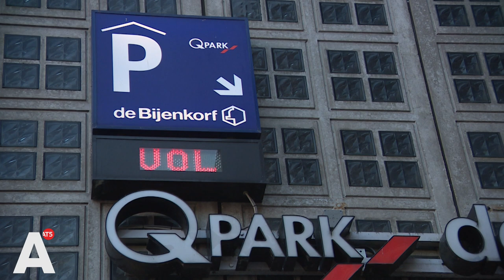JA21 wil Bijenkorf-garage behouden ondanks file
Al vele jaren staan er files op het Damrak, Rokin en de Blauwbrug. Volgens GroenLinks komt dat doordat automobilisten richting de Bijenkorfgarage rijden. De partij hoopt dat de garage na de gemeenteraadsverkiezingen verdwijnt, maar JA21 is het daar niet mee eens.

De afgelopen jaren veranderde de gemeente een hoop aan het verkeer in de binnenstad. "De Vijzelstraat is dichtgegooid, het Singel is dichtgegooid. Nu is het alleen nog vanaf de Blauwbrug deze kant op", zegt GroenLinks-raadslid Zeeger Ernsting. "En als je deze automagneet weghaalt, dan lost het daar vanzelf ook", zegt hij over de garage van het warenhuis aan het Damrak.

Kevin Kreuger (JA21) vindt sluiten van de garage niet nodig. "Volgens mij is iedereen het erover eens dat, als je kunt kiezen tussen auto's op straat en auto's in een garage, dat de auto's dan in een garage horen. Dus nee, dan moet je geen garages gaan sluiten."

Hij erkent dat een deel van de automobilisten op de route inderdaad naar de garage op weg is. "Want die auto's gaan natuurlijk ergens heen. Maar waar we volgens mij wel naar moeten kijken is of je wat dingen kunt doen met verkeersregulatie, een groene golf. Om het verkeer gewoon beter te laten doorstromen. Het komt niet alleen door de garage."

Ernsting vindt dat de 'omgekeerde wereld'. "We zitten hier in het middeleeuwse hart van de stad en dan gaan we de voetgangers er de schuld van geven dat de auto's niet door kunnen crossen dwars door ons mooie Amsterdam? Dat is natuurlijk belachelijk."

De garage is van Q-Park en niet van de gemeente. Ernsting hoopt dat de gemeente Q-Park kan verleiden om bijvoorbeeld een appartementencomplex van de parkeergarage te maken.